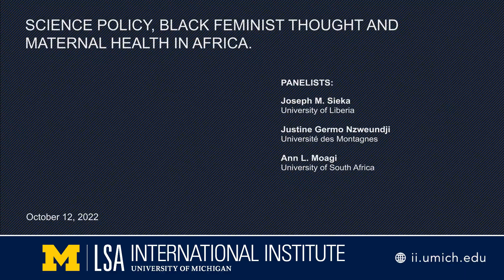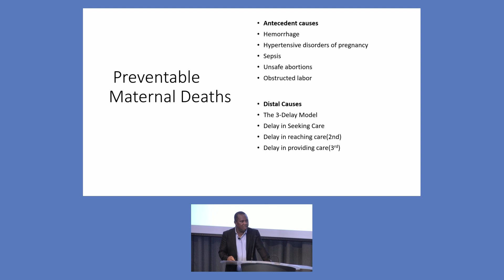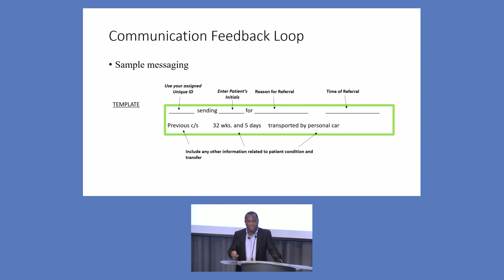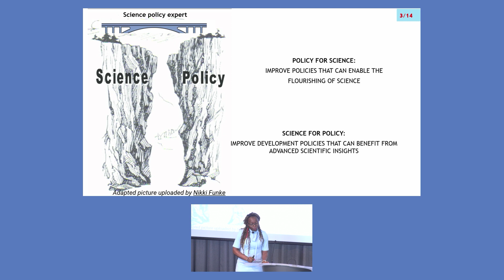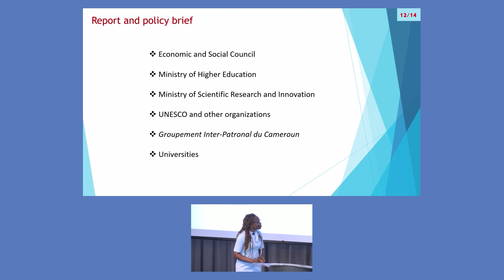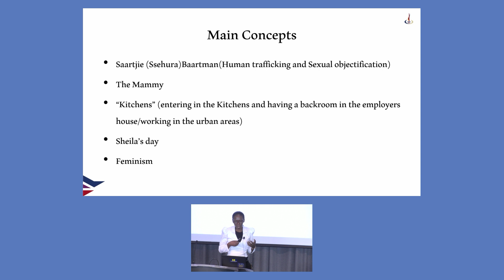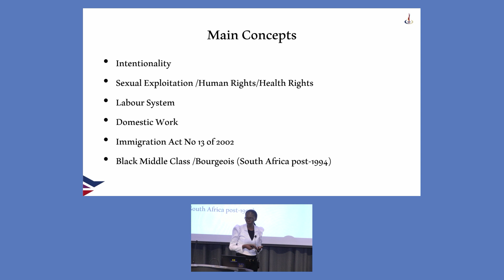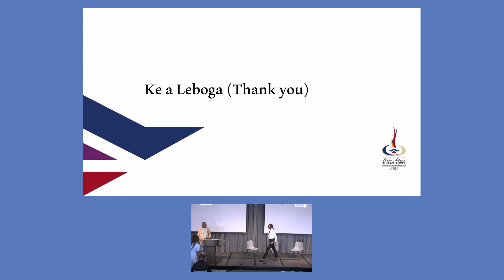Fall 2022 University of Michigan African Presidential Scholars UMAPS Colloquium Series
This series features the Fall 2022 UMAPS fellows and their scholarly work. The talks prepared and presented by each visiting scholar are designed to promote dialogue on topics, and share research with the larger U-M community.

Science Policy, Black Feminist Thought and Maternal Health in Africa.

Panelist:
Joseph M. Sieka
University of Liberia, Liberia
Addressing the Second and Third Delays: Using a WhatsApp-based referral & Obstetrics Triage System in Liberia

Justine Germo Nzweundji
Université des Montagnes, Cameroun
Mapping study of STEM undergraduate Education in Cameroon

Ann L. Moagi
University of South Africa, South Africa
Investigating intersecting challenges and sexual exploitation of migrant domestic workers from Lesotho into South Africa households